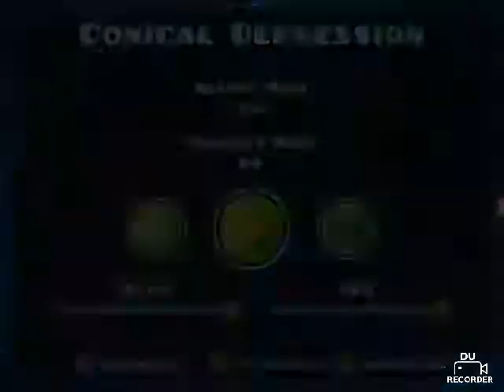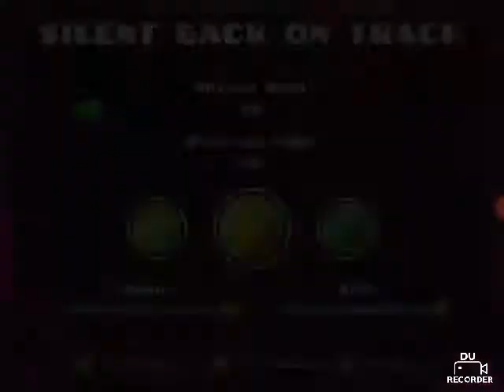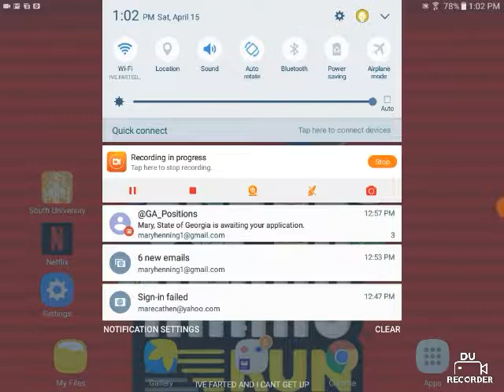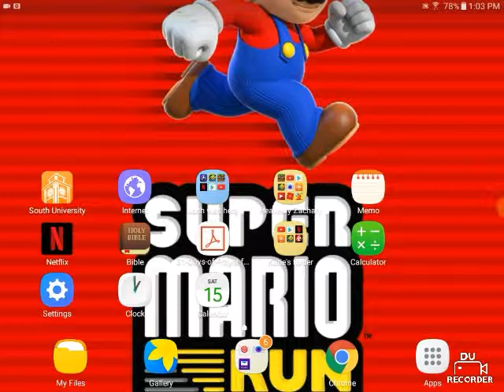Doing extreme demons!! Geometry dash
Extreme demons are the most hardest levels! First I did silent stereo madness. Second I did extreme demons. Third I did a little silent back on track. Forth there is an apology